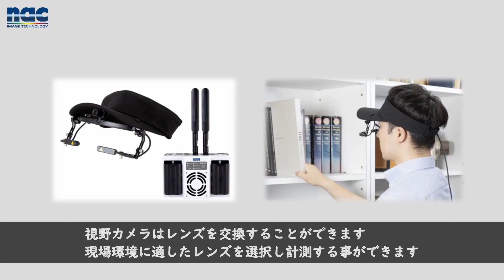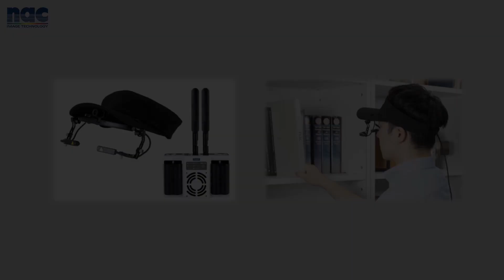【新製品情報】『EMR- 10』の視野レンズの比較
EMR-10の視野カメラは3種類の異なる画角のレンズから選択して撮影が可能です。
視野レンズは「55」「82」「112」度の3種類があり、実際に計測する環境に合わせて使い分けます。

例えば、自動販売機を視ている際の計測を行う際には自動販売機が画角いっぱいに映るレンズを、
自動車の運転や景観を計測する際はなるべく広い範囲が映るレンズを使用するのが理想的です。

今回は３種類の異なる画角のレンズを使用して、様々な計測シーンを想定して比較を行いました。
動画を最後までご視聴いただければ幸いです。

▼デモンストレーションを実施しています。
　こちらから申し込み願います。